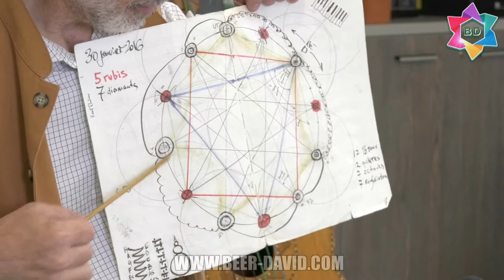Конференция Музыкальная терапия для особых детей и подростков. Центр BEER DAVID. Часть 3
Международная конференция по музыкальной терапии часть 3, Камиль Чалаев
Камиль Чалаев - скрипач, виолончелист, педагог, дирижер, полиинструменталист, создатель методики звукового воспитания, музыкант с мировым именем. Его авторская программа развития детей с помощью музыкальной терапии была использована во многих странах. В Центре BEER DAVID Камиль проводит музыкальную терапию выездными курсами.

Камиль: "Искусство терять время, приобретая что-то.. Время, проведенное с детьми, не может быть потерянным. Мои занятия с детьми направлены на объединение и синхронизацию работы полушарий...